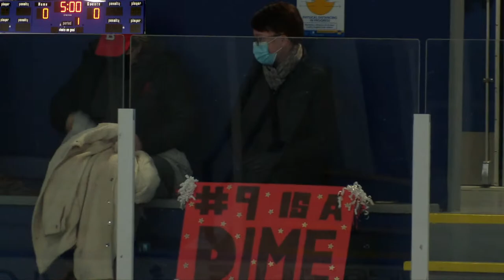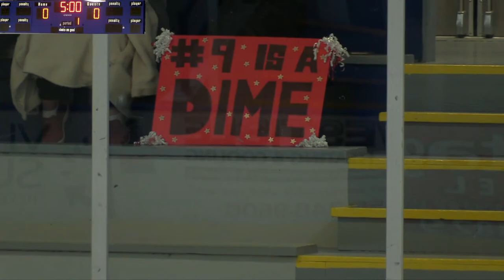Ross Cup Day 1 - Brentwood College School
Ross Cup Day 1